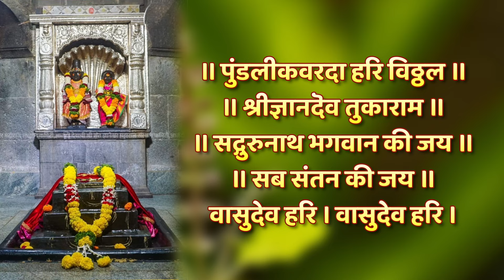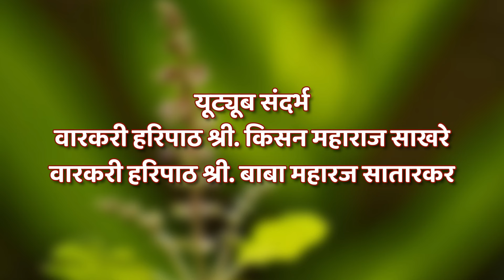ज्ञानदेवांचा हरिपाठ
केवळ २८ नित्यपाठाचे अभंग.

संदर्भ ग्रंथ
प्रेमामृत – मोतीराम सुंदरराव संझगिरी १९२९
हरिपाठ – जीवन विद्या मिशन

इंटर्नेट वरील संदर्भ स्थळ
विकिपेडिआ
यूट्यूब संदर्भ
वारकरी हरिपाठ श्री. किसन महाराज साखरे
वारकरी हरिपाठ श्री. बाबा महारज सातारकर
गायकवृंद :
श्रीमती. भक्ती सावंत
श्रीमती. लक्ष्मी भुवड
श्री. चंद्रकांत जळगावकर
श्री. चंद्रशेखर खांडाळेकर

हार्मोनिअम साथ :
श्री. अथर्व पेंडसे

ध्वनिमुद्रण
श्री.  सत्यजित चिखले
(Buss in Studio, Vile Parle east)

व्हिडिओ :  महेश प. मोरे
थंबनेल कलाकृती: धनश्री जगताप
निर्माता :
चंद्रशेखर खांडाळेकर